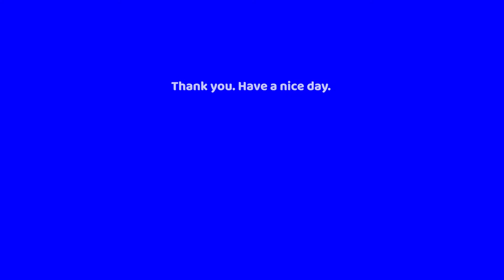Gak pernah mudah pokoknya - Amnesia: Rebirth #18 | Indonesia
AMNESIA: REBIRTH
Game horror dong yekan. Kali ini petualangan kita bersama Tasi Trannon sebagai karakter utama kita di Amnesia Rebirth. Tasi dan kelompoknya terjatuh dari pesawat yang membuat mereka terdampar di gurun Algeria (masih sebagian dari gurun Sahara), tepatnya di Afrika Selatan.

Gimana tingkat menegangkannya game horror kita kali ini? Yuu ah langsung aja tonton buddiesssssss ..